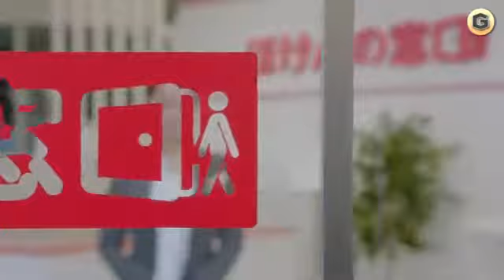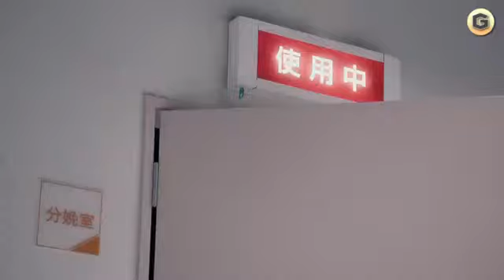ほけんの窓口『人生に寄り添う窓口』篇(60秒)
赤い扉”の先にあるものは… ☆その他のＣＭはこちらから！ ☆ほけんの窓口グループ株式会社.

印象的な“赤い扉”CM、ロングver.公開！ “赤い扉”の先にあるものは…。 ☆その他のＣＭはこちらから！

ほけんの窓口グループ株式会社のYouTubeチャンネルです。 ＴＶで放映中の当社ＣＭ映像などをお届けいたします。